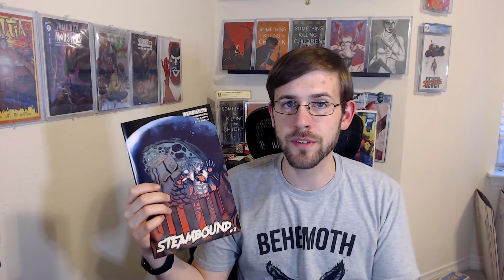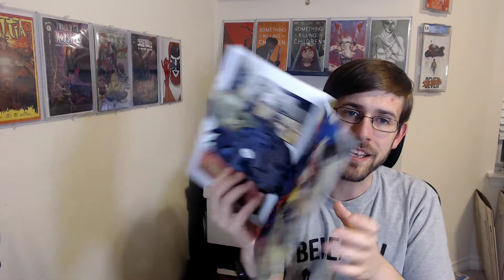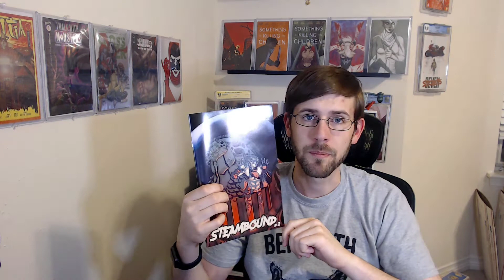Sparks Notes: Steambound #2 Comic Review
A mostly spoiler-free review of Steambound #2 from Behemoth Comics!
Written by Giuseppe Andreozzi
Art/Colors by Lorenzo Di Santo

Having come to Alice's rescue, Yaeger and Puk will discover that not all the truths have been revealed and that Alice and Hound are hiding two big ones that will bring a lot of trouble to the mutallergen and the sparrow.

Save 15% with code "SPARKS15"